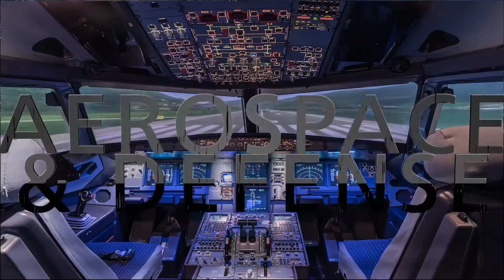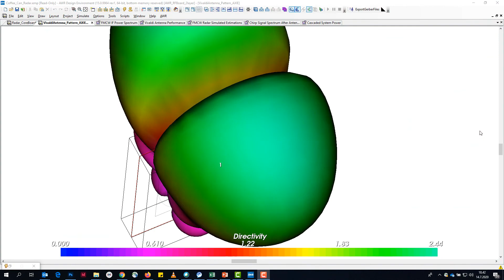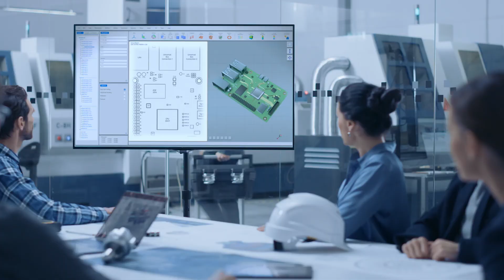Computational Software for Intelligent System Design – an Investor Overview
Cadence is a leading provider of computational software, hardware, and IP for designing next-generation intelligent electronic systems. Learn how the company has expanded from its early days of electronic design automation (EDA) software specifically for semiconductor design to full solutions that address bigger and faster chips and systems targeting cutting-edge technology for autonomous vehicles, 5G, industrial IoT, intelligent medical devices, cloud infrastructure, and so much more. Nearly every major technology trend relies on Cadence for world-class hardware and software to design—from cloud computing and AI, to aerospace, data science, and robotics. Our customers can design and verify their enormously complex chip designs accurately and with a shortened time to market.